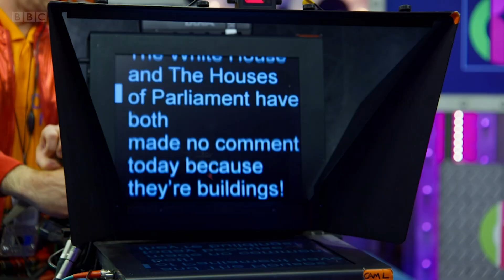Marcus Acting Showreel 2024